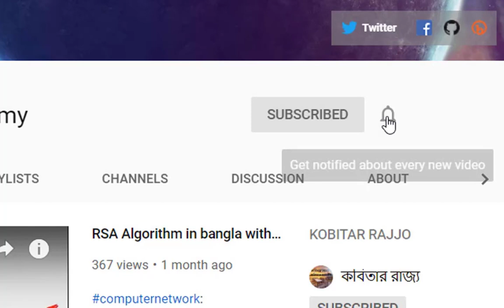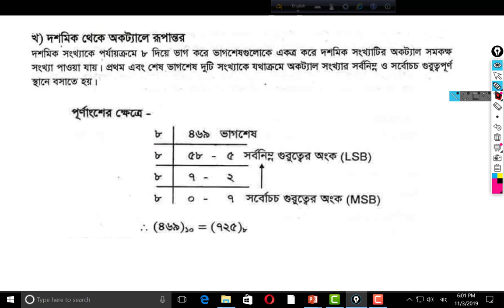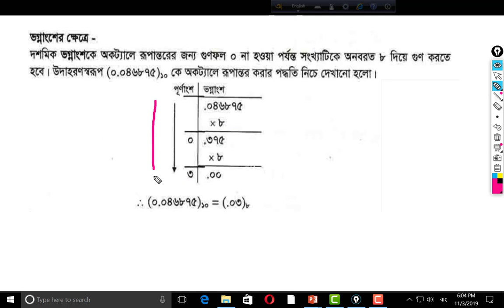HSC ICT chapter-3 part-1 Lecture-4 | Decimal to Octal |ডেসিমেল থেকে অক্টালে রূপান্তর |ZobayerAcademy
in this lecture, discuss about:
decimal to Octal conversion step by step,
Convert Decimal number to Octal number.
ডেসিমেল থেকে অক্টালে রূপান্তর

এইচএসসি আইসিটি অধ্যায়-১ লেকচার লিঙ্কঃ